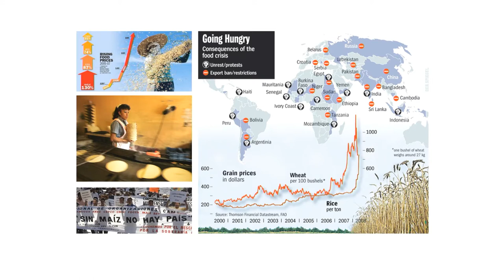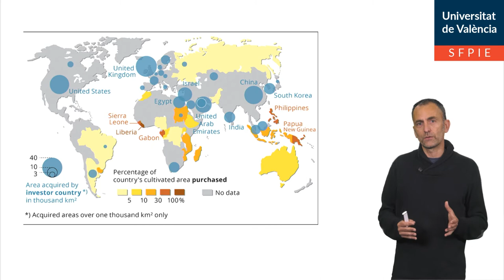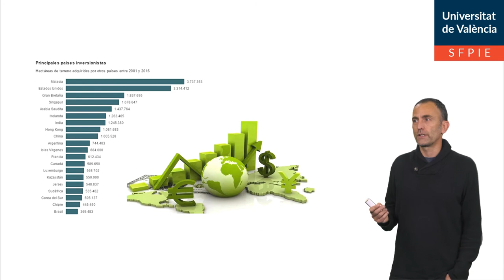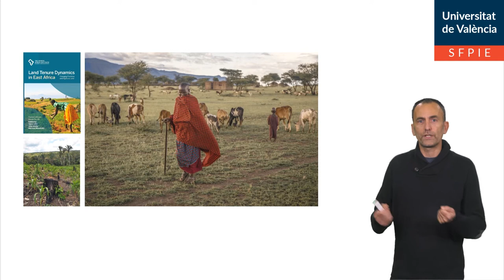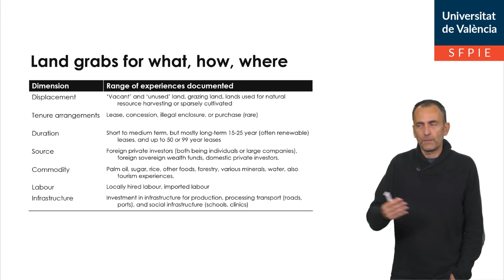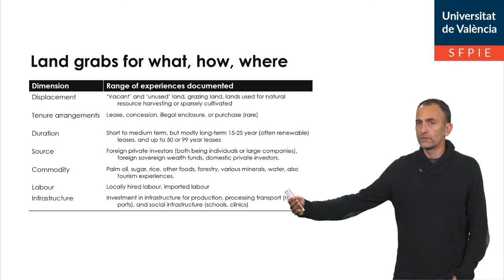Land grabbing. El acaparamiento de tierras en los países del Sur.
Autor: Sachis Ibor, Carles
Serie: GeoVideos
Año: 2021
Resumen: Un procediment bàsic a l'hora d'elaborar cartografia temàtica amb Sistemes d’Informació Geogràfica és vincular informació procedent d'estadístiques, de laboratori o de treball de camp a una capa de geometries (punts, línies o polígons). L'objectiu d'aquest video es explicar com es fà eixe vincle i què aspectes fonamentals s'hauran de tindre en compte per a fer-ho.